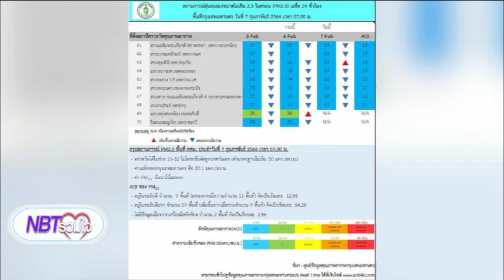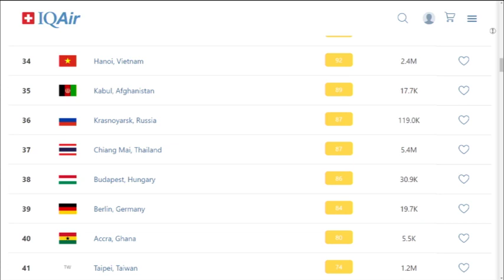สถานการณ์ฝุ่น pm 2.5 และผลกระทบที่มากับฝุ่น NBTรวมใจฯ 7 ก.พ. 66